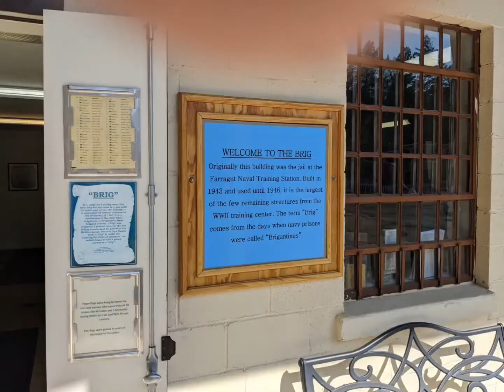Idaho's Farragut State Park~ Beaches and Brig! July 23rd 2021 by ManicBeastBoise